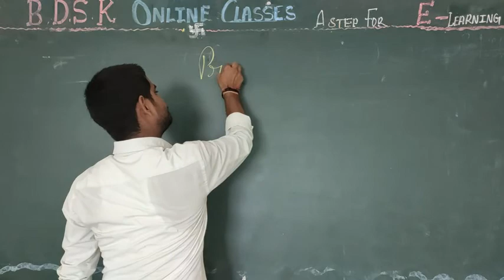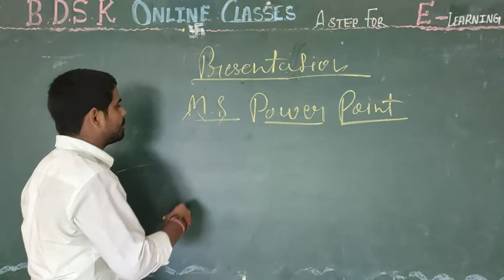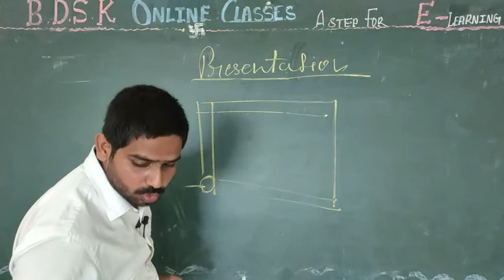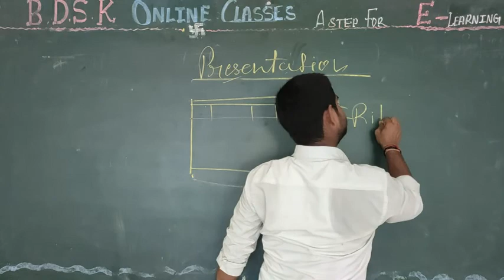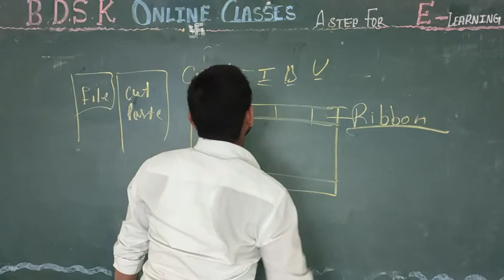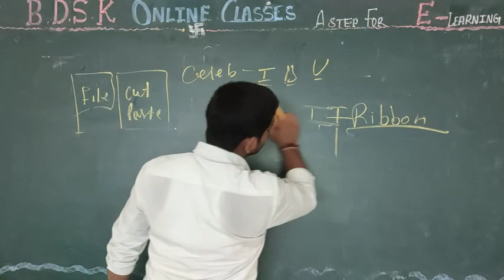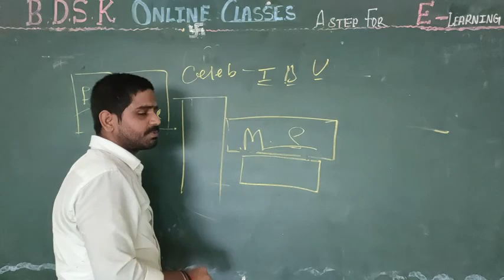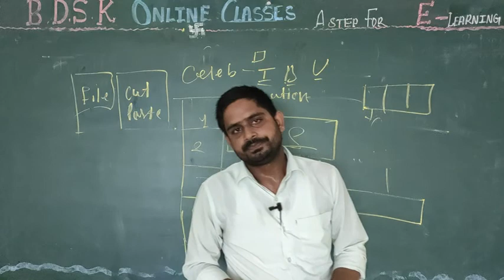BDSK CBSE CLASS 7TH COMPUTER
POWERPOINT PRESENTATION (PPT)